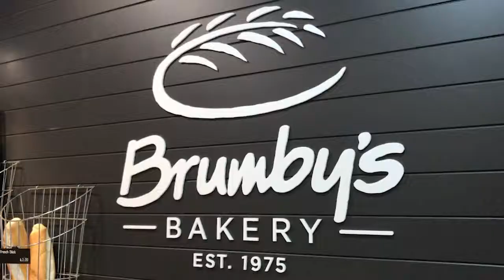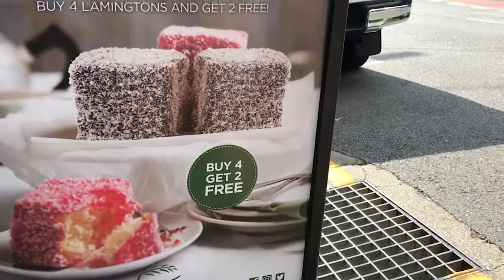A Family-Run Franchise - Brumby's Bakery Bulimba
With two small children at home, Lara Russell is entrepreneur with a vision. The Brumby's Bakery Bulimba franchisee is a second generation member of the team. Here, she shares her advice for getting the community onside and making the most of new franchise opportunity.